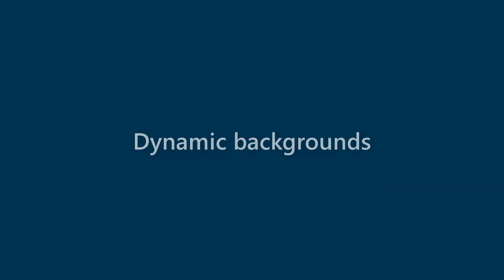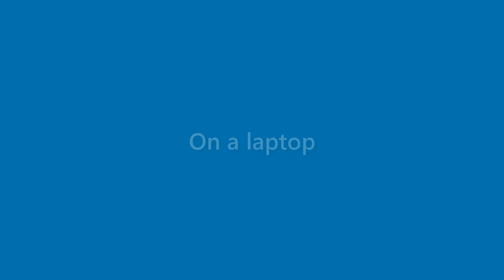Maxine Rosario - appearance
Name Look - Maxine Rosario - appearance. In this video we present "Maxine Rosario" name look and feel in various scenarios.
This video will cover:
How does "Maxine Rosario" look as a personal letterhead?
How does "Maxine Rosario" look on a business card?
How does "Maxine Rosario" look on a computer/laptop screen?
How does "Maxine Rosario" look with different background colors?
How does "Maxine Rosario" look with various fonts?